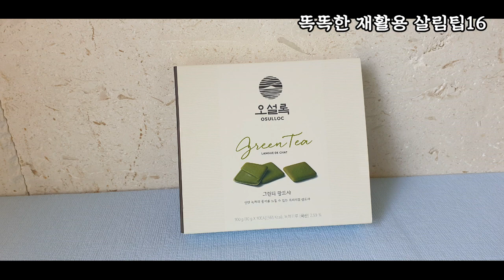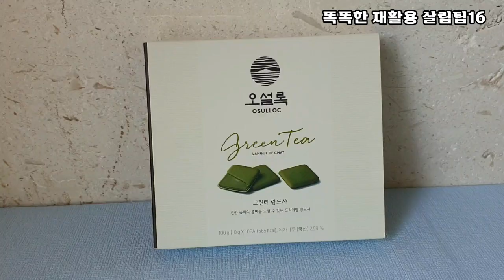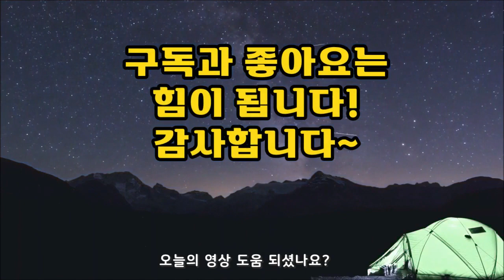똑똑한 재활용 살림팁 16/재활용 어디까지 해봤니?/재활용 아이디어/recycling ideas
안녕하세요,생활꿀팁의 꿈마입니다.재활용 실천하면서 쓰레기가 눈에 띄게 줄었어요.조금만 관심 갖으면, 실천할 수 있는 재활용 방법이 많아요. 쓰레기도 줄이고 환경도 생각하는 똑똑한 재활용 살림 함께 실천해봐요.똑똑한 재활용 살림팁 끝까지 시청해주세요.

똑똑한 재활용 살림팁 15 /돈 안드는 재활용 아이디어/제로웨이스트 recycling ideas